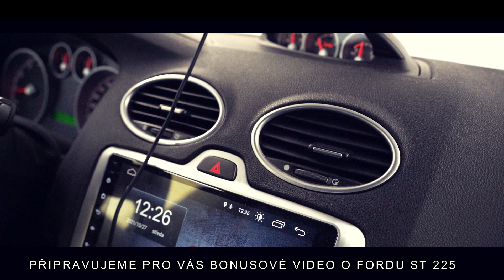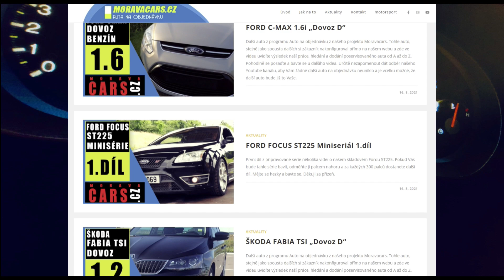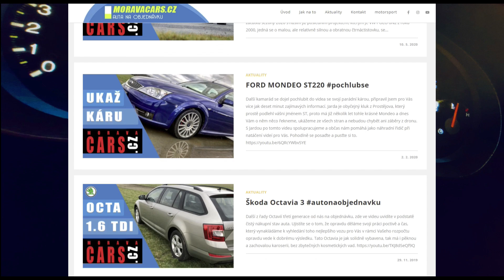Co Vás čeká / UPOUTÁVKA / Ford ST225, Jaguar XE, Superb 4x4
V PŘÍPADĚ ZÁJMU VOLEJTE NA NÍŽE UVEDENÉ ČÍSLO :

ONLINE PRODEJ vozidel, dovoz vozidel z D

V objednávkovém formuláři si naspecifikujete požadované ojeté auto, vyplníte kontaktní údaje, vypíšete Vaše požadavky na barvu, výbavu a stav vozidla včetně Vašeho možného rozpočtu a odešlete formulář. V případě možné realizace Vaší objednávky Vám toto potvrdíme obratem mailem, či po telefonu doladíme detaily a možnosti, co jsme schopni Vám sehnat. Poté už jen čekáte, nebo komunikujete pomocí Whatsapp aplikace pod číslem 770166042. Jasným důkazem naší práce jsou stovky prodejních videí na Youtube.

Výhody pro Vás ?

Nenutíme Vám nic, co je skladem, vždy vybíráme po celé Evropě auto přesně podle Vaší specifikace a finančního požadavku. Celý proces hledání s Vámi komunikujeme. Vždy už dopředu víte, co dostanete a nestane se, že by cena auta záhadně vyrostla o nečekané investice před předáním Vám. Auto Vám před vydáním řádně prohlédneme, v rámci předprodejního servisu vyměníme vše, co je akutní a nutné k provozu auta. Posléze se pro auto můžete zastavit u nás, nebo Vám jej dovezeme s veškerými doklady až k Vám domů.